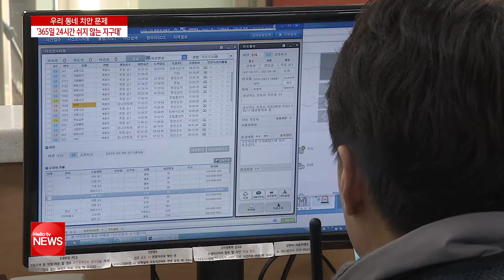365일 24시간 쉬지 않는 지구대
365일 24시간 쉬지 않는 지구대.
그들의 수고에
설날 고향을 찾는 발걸음의 근심을 덜어주고 있습니다.